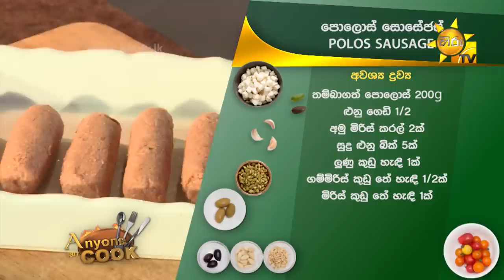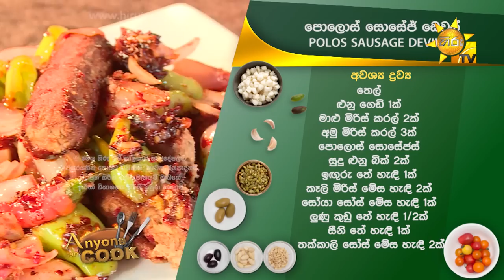Hiru TV Anyone Can Cook | EP 329 | 2022-07-24